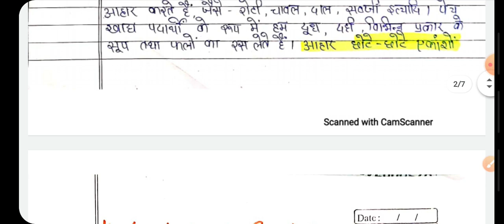10th (NIOS) Home science || Chapter- 2 || Important topics || easy explanation | BY PI STUDY CIRCLE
10th (NIOS) Home science || Chapter- 2 || Important topics || easy explanation | BY PI STUDY CIRCLE

Dear students, In this series we will complete the whole syllabus of 10th (NIOS) Home Science. We will complete the syllabus chapter wise, including all the topics and important questions from the point of view of exam.. So please subscribe the channel to get the benefits of all useful videos...